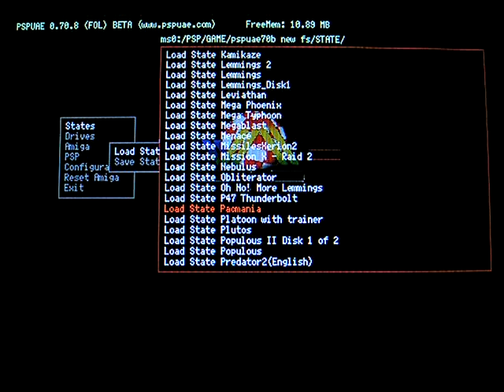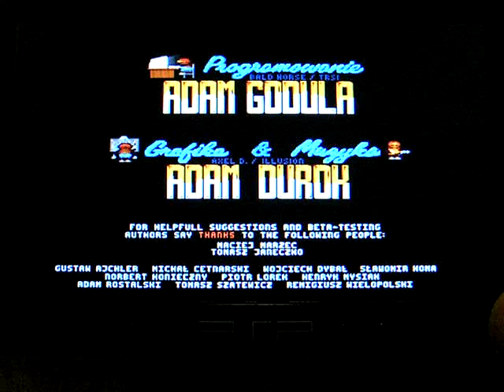PSPUAE 0.70 MEGABLAST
This video shows pspuae 0.70, An Amiga emulator for PSP running Mega Blast.

Mega Blast is a good type of Bomberman game, cute with some nice little snazzy tunes to accompany you as you try to bomb your way through a maze of different levels.

check the pspuae.com site for possible updates.